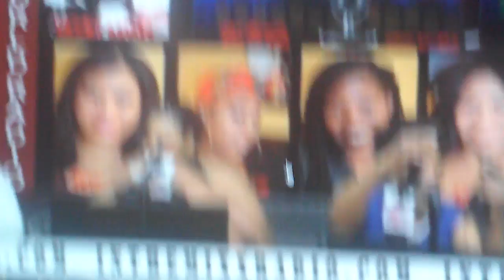Radio show May 14, 2016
Curves for Courage Radio Broadcast